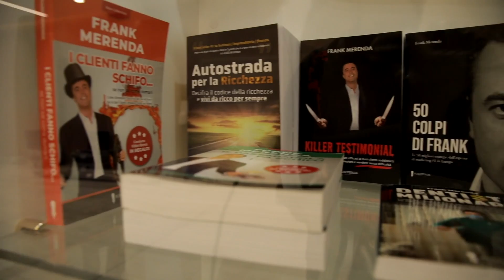#4 Strategie di Marketing per vendere agli altospendenti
Cosa cerca di comprare un Altospendente? In questo video Frank Merenda, imprenditore ed esperto #1 di Marketing in Europa condivide con noi 4 importantissime Strategie di Marketing che possiamo applicare alle nostre aziende; strategie che ci consentiranno di capire in che modo possiamo vendere i nostri prodotti o servizi ad un Target altospendente.

Per prima cosa l'altospendente compra l'esclusività ma non solo "esclusività" fine a se stessa; c'è una ristretta cerchia di super ricchi che oltre che ricercare l'esclusività sono anche "elitaristi", cioè vogliono che il loro acquisto venga mostrato solo ad un ristretta cerchia di persone che devono morire d'invidia. L'esempio è quello dell'immagine sulla card di questo video: esporre una Pagani da 2 Mln di € appesa in salotto come un quadro diciamo che non è proprio una cosa normale.

Tralasciando questa ristrettissima nicchia di persone, gli altospendenti in genere vogliono che sia una cosa "instagrammabile", cioè che sia possibile diffondere il fatto che lui la possegga.

Ma il Top è che questa esclusività tu non la puoi avere e devi rosicare (vedi il 4 punto del video).

0:00 Si compra l'esclusività
2:18 Deve essere Instagrammabile
4:33 L'esclusività Disney
5:10 Tu non lo puoi avere
6:47 Salt Bae instagrammabile
7:55 Cosa si compra in realtà
12:13 Il concetto di club Privè

RISORSE UTILI:
Nuove puntate Lunedi, Mercoledi e Venerdi alle 07:30